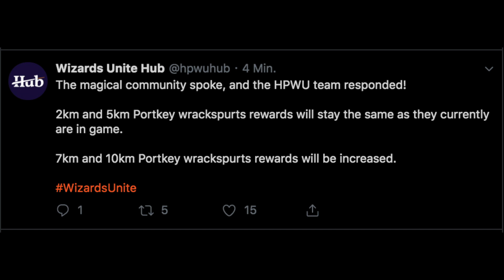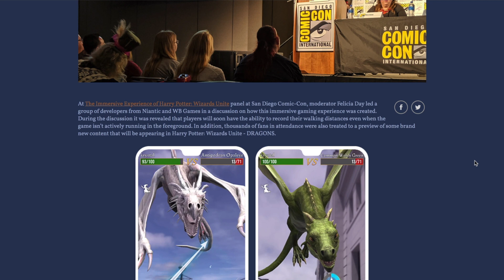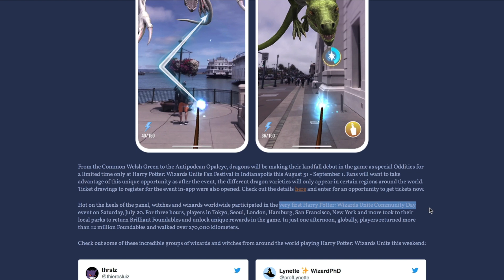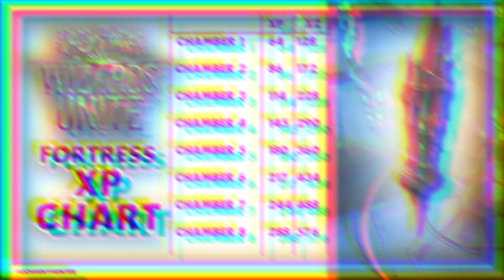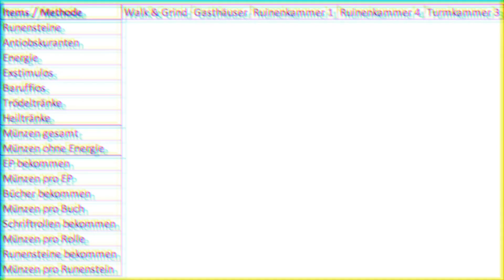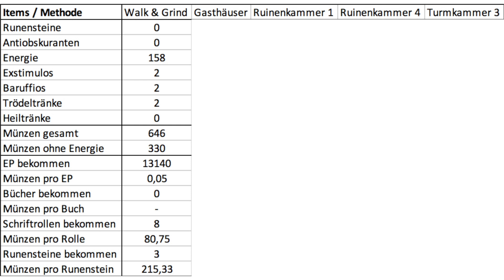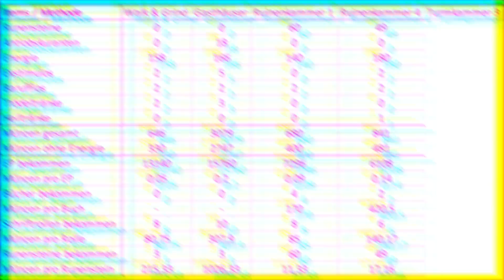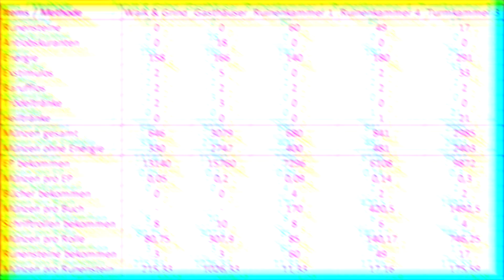Schnell leveln nach Festungs-Update in Wizards Unite ◈ Harry Potter: Wizards Unite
In der heutigen Folge Wizards Unite erkläre ich Euch, wie Ihr schnell leveln könnt (ab Minute 6:51). Seit dem Festungs-Update funktioniert der alte Trick mit Ruinenkammer 1 und Runenstein 1 nicht mehr, daher hat sich der YouTuber Wizards News etwas Neues überlegt – und darüber berichte ich hier. Vorher sprechen wir über einen offiziellen Blog-Beitrag, in dem Niantic und WB Games auf den vergangenen Community Day und das bevorstehende Fanfestival eingehen.

Möchtet Ihr noch mehr Harry Potter: Wizards Unite Videos sehen?

Möchtet Ihr Euch mit anderen Potterheads über Harry Potter: Wizards Unite austauschen? Dann tretet meiner Facebook-Gruppe bei.

Gefallen Euch meine Videos und möchtet Ihr mich bei meiner Arbeit unterstützen? Dann nutzt für Eure Amazon-Einkäufe folgenden Link.

Harry Potter: Wizards Unite ist ein Augmented Reality Mobile Game aus dem Hause Niantic und wird in enger Zusammenarbeit mit Warner Bros. Interactive Entertainment und J. K. Rowling entwickelt. In Wizards Unite schlüpfst Du in die Rolle einer Hexe oder eines Zauberers, erkundest Deine Nachbarschaft, erlernst Zaubersprüche, jagst legendäre Tierwesen und schließt Dich in Gruppen zusammen, um gegen mächtige Gegner zu kämpfen.